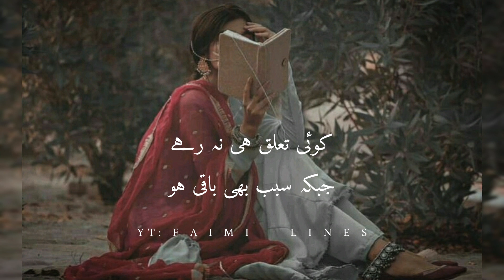Kia Ma Ab Bhi Zinda Hoo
Faimi lines
Lines
Asethetic lines
Deep lines
Wasi shah
Aftab iqbal
Tehzeeb hafi
Hatim Baloch
Black screen
Whattsapp status
Songs
Naats
Qawali
Status
Islami lines
Jumma Mubarak Status
Jumma Status
Shayri
Shayri Status
Shayri Lines
Urdu Shayri
layrics
Sounds
OST songs status
Urdu poetry status
Best urdu layric status
Ost status urdu layric
Urdu lyric status
Sahir ali bagga songs status
Nasaaz
Badzaat Ost status
badzaat drama status
iqbal poetry
Ahmad faraz sad quotes in urdu
Ghalib shayri
Allama iqbal shayri
Urdu ghazal sad shayri
Urdu bewafa poetry
Ghalib poetry
Barish poetry
Ghalib sad shayri